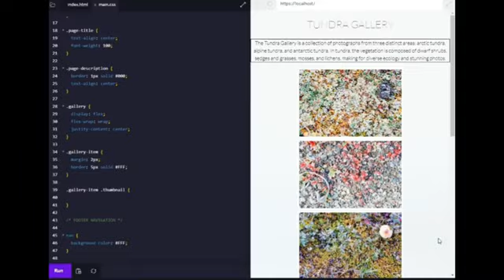HTML And CSS Code Example #11